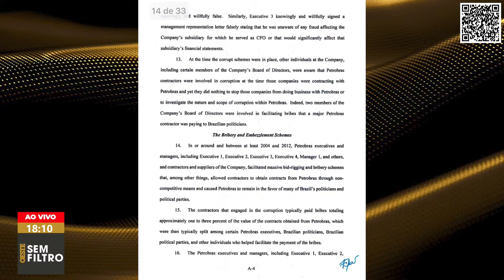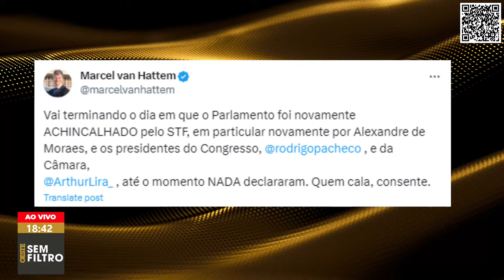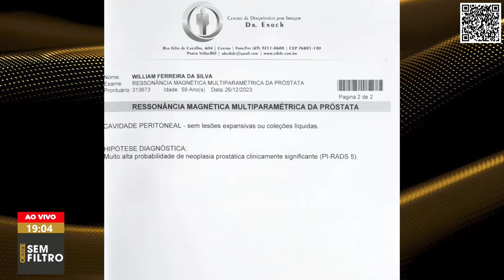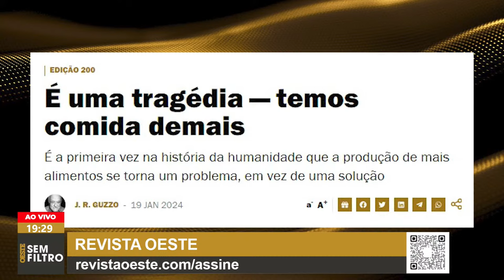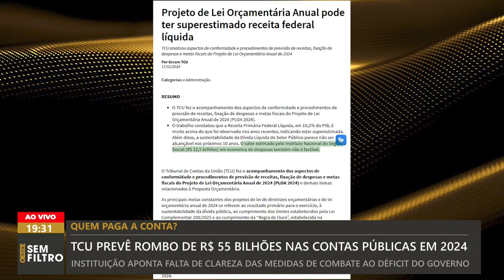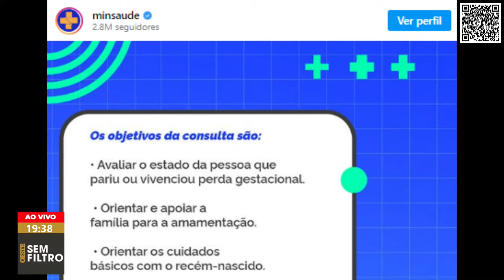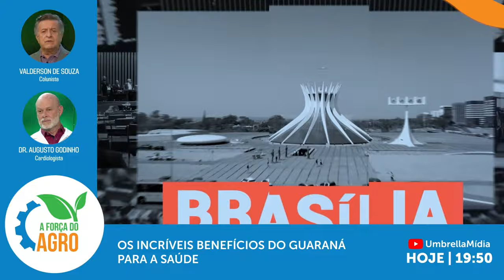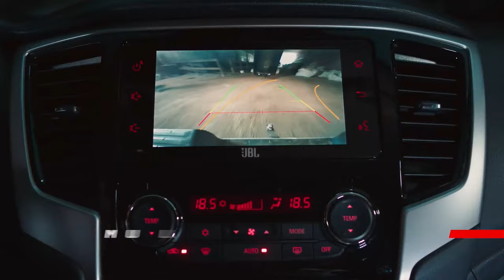OESTE SEM FILTRO - MUDINHOS DO CONGRESSO/ LULA REESCREVE A HISTÓRIA/ JUIZ QUE TEM LADO - 19/01/2024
Augusto Nunes, Ana Paula Henkel, Silvio Navarro, Adalberto Piotto e Alexandre Garcia estão reunidos em Oeste Sem Filtro, apresentado por Paula Leal. O programa vai ao ar de segunda a sexta-feira, das 17h45 às 19h45.

Curso documental: "O Brasil que dá certo: os bastidores do Plano Real."
Clique aqui e saiba mais. Cadastre-se e garanta um desconto exclusivo.